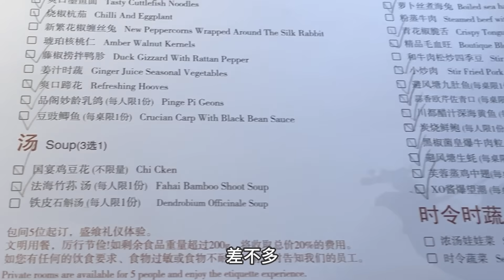238元/位的川粤自助，避风塘生蚝黑松露饺一口惊艳！这价位吃出了席面的感觉~【温油辣辣U】